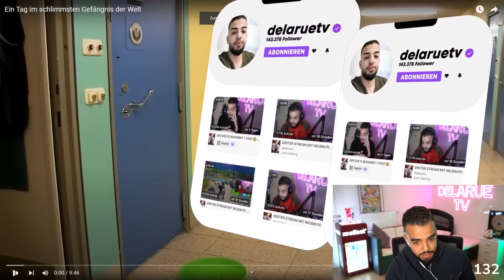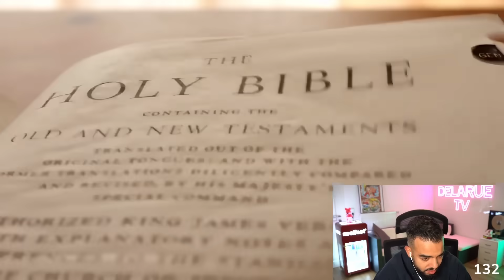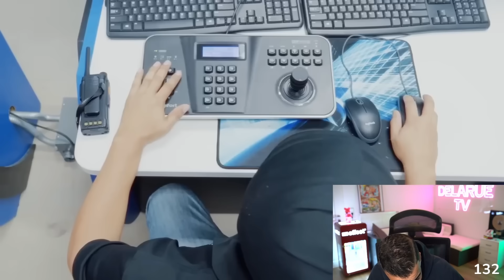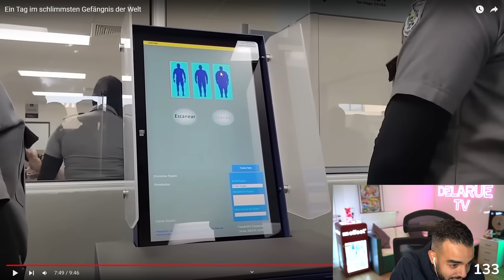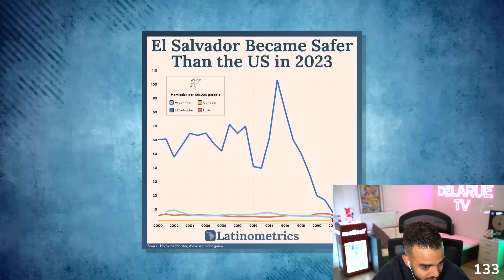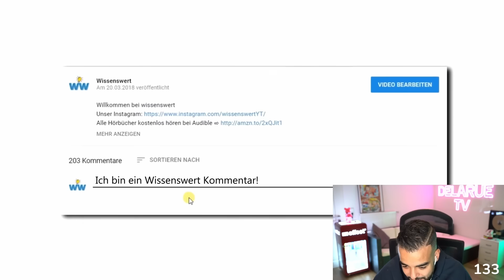Unmenschlich....SAMI reagiert auf Ein Tag im schlimmsten Gefängnis der Welt